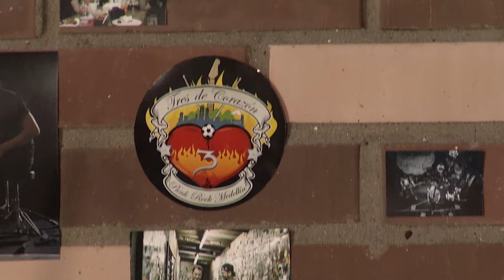Tr3sdeCoraZón - Arriba las Banderas (Live Session Canal U Tv) 2016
Realización: Canal U / Dirección y Edición: Camilo Vélez

Tr3sdeCoraZón: Sebas - Voz y guitarra / Pipe: Batería / Jorge: Bajo y coros / Julio: guitarra y coros

Mezcla y masterización: Julio Osorio en Carnaval Récords. / Captura: Daniel Mira y Sampler / Dirección de arte: Mango Marín / Ingeniero de Monitores: Andrés Felipe Céspedes / Roadie Batería: Jorge Tobón. / Roadie: Andrés Suárez. / Detrás de cámaras: Sebastián Ospina

Agradecimientos:
Jorge Vasco, Tim Lovell Amps.